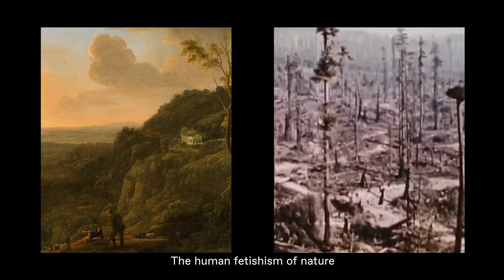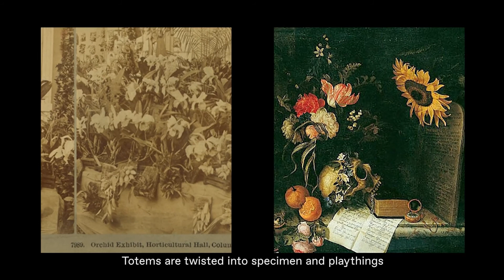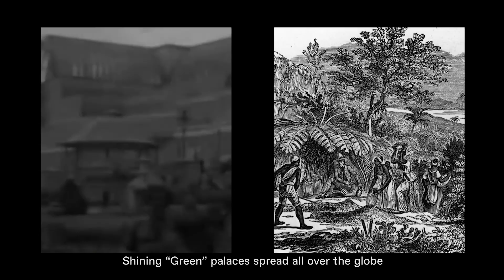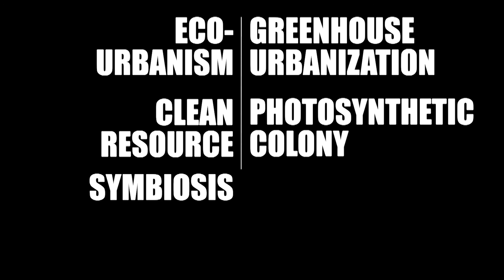Invisible Landscapes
The idea reviews “invisible” extractivism in greenhouse urbanization under ecological masquerade. An online visual archive aims to collect the images and stories of climate control, environmental transformation, and labor appropriation during the photosynthetic colonization. The greenhouse has been rarely studied as an architectural typology, and greenhouse urbanization has been less mentioned as a form of urbanism. Yet this investigation of these “invisible landscapes” would provide us new perspectives of human interaction, intervention, and invasion into nature, and they also reflect the romanticized ecological conspiracy in political, economic, and anthropological realms.

Authors: Uncertainty Network Office

Video by Uncertainty Network Office (Authors: SiqiDing, Xiaoyang Fang, Yuanpei Zhuang)
Cast: Xiaoyang Fang, Siqi Ding, Yuanpei Zhuang
All videos and images for illustrative purposes only.
Location: New York City, USA

Uncertainty Network Office (“UN-Office”) is an unofficial, unlicensed and unprofitable group of architects, urban designers & artists. UN-Office was founded by Xiaoyang Fang in 2017. We call ourselves an office while it’s more like a community. “An” and “Un-” is not only a pun but also conveys our focus on duality, contradiction, complication and ambiguity in architecture, art, urban and humanity.